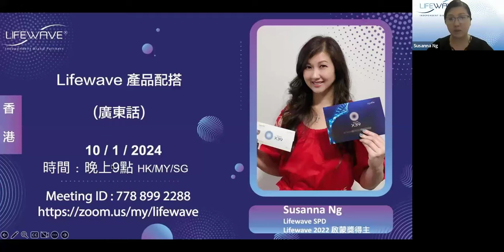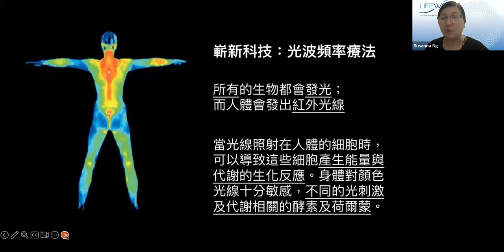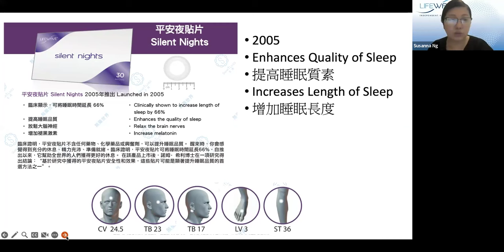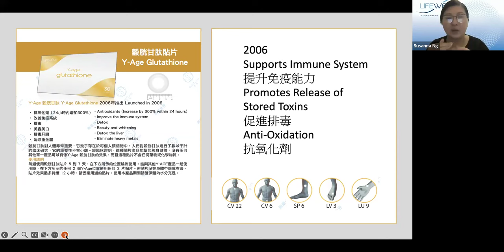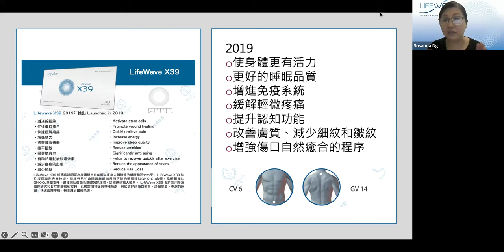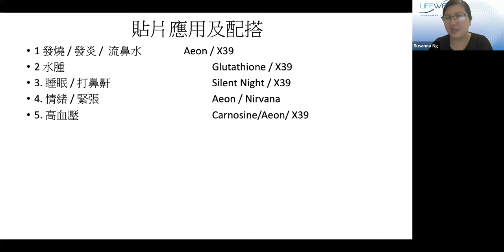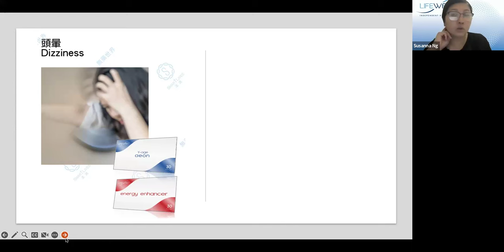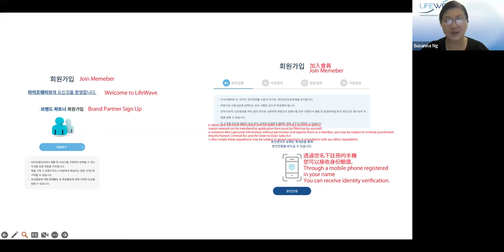Lifewave HK 健康專題 Susanna Ng 主持： 貼片配搭方法 10/1/2024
請登入以下連結選購Lifewave 產品

查詢聯絡Susanna Ng
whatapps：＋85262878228